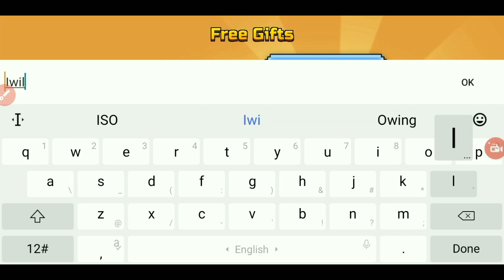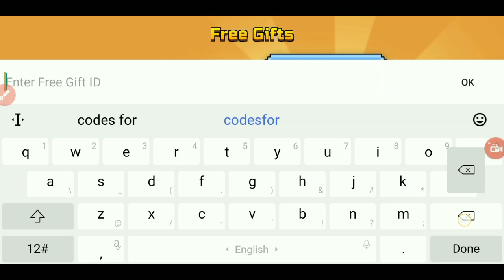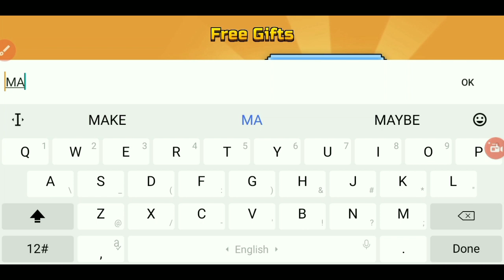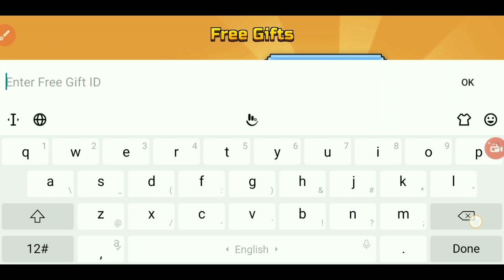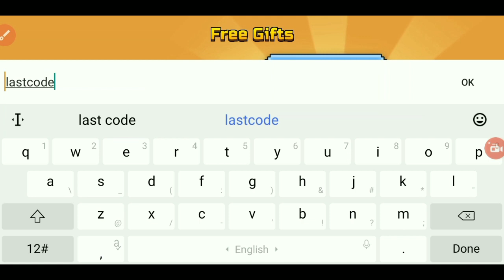🎁 FINALLY 🎁 PIXEL GUN 3D PROMO CODES 2023 - PIXEL GUN 3D PROMO CODES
Welcome Back Guys I am Back With New Codes I Will Give You new updated Codes Today I'll show new codes for you Kindly Likes and share this video Subscribe Channel to get more new working codes 😘😘😘😘😘